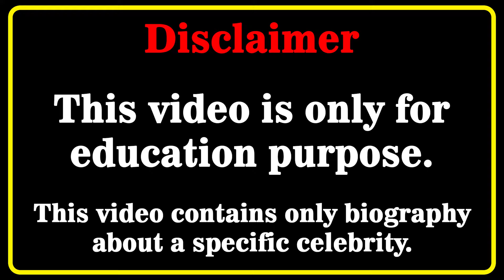Maria Jose Lopez Malo Wiki 💗 | Biography | Relationships | Lifestyle | Net Worth | Plus Size Model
Maria Jose Lopez Malo Biography, Wiki, Relationships, Lifestyle, Net Worth, Age, Facts, Career, Plus Size Model, Spanish Model
Who is Maria Jose Lopez Malo? 💖💖💖💖
 In this video, we will discover Maria Jose Lopez Malo biography, net worth, lifestyle, birthday, age, height, weight, relationship, body measurements, wiki, fact in 2022  🔸🔸🔸

Spanishmodel​s
curvy model
curvy models plus size
latest style
street style
fashion plus
celebs style
curvy models
street fashion
instagram star
latest fashion
plus size try on haul
curvy fashion
curvy haul
fat models
plus size
bbw
model
plus size haul
models
shein plus size haul
curvy women
curvy womens
bikini model
beautiful model
maria jose lopez malo
maria jose lopez malo wiki
maria jose lopez malo bio
latin models
modelos
majo francol